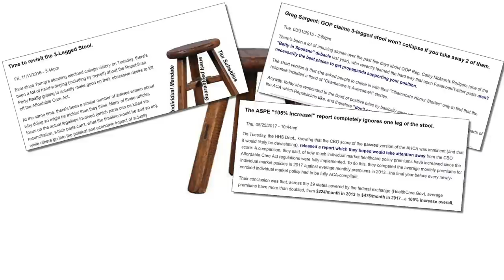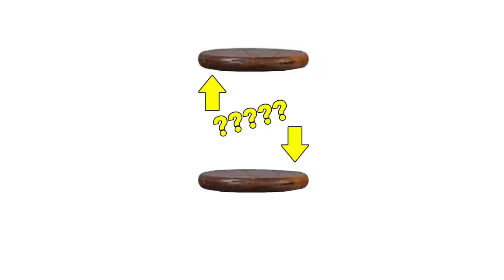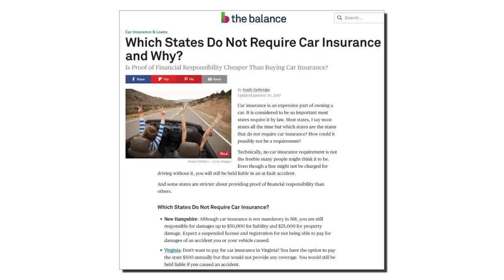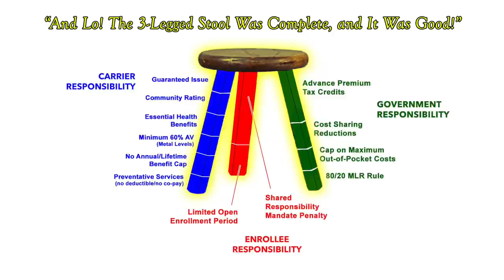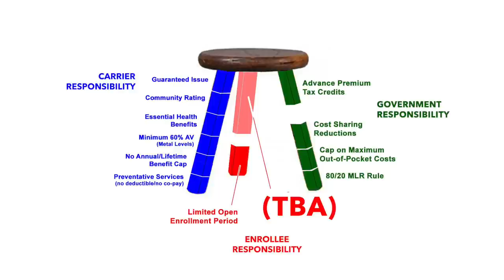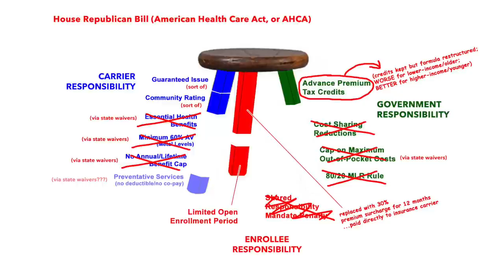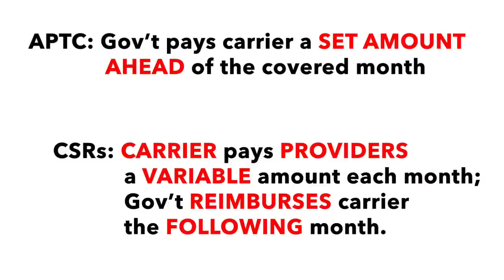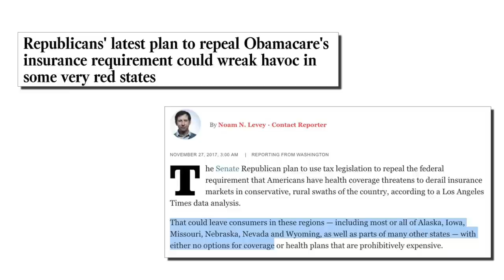Three-Legged Stool: The Motion Picture!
Here it is: My full explainer of the ACA's 3-Legged Stool and the Individual Mandate.